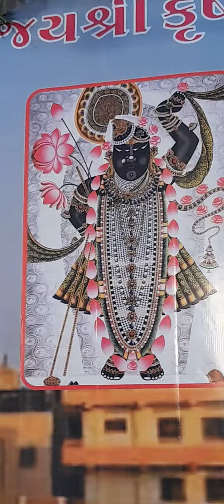શ્રી કૃષ્ણ ગોવિંદ હરે મોરારી《ધૂન 》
ગાયત્રી ગરબા મંડળ